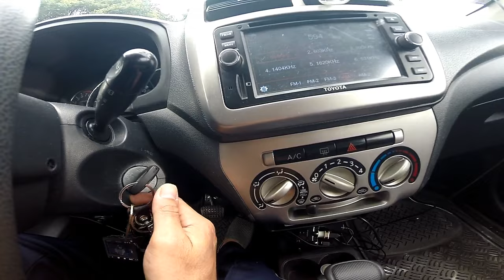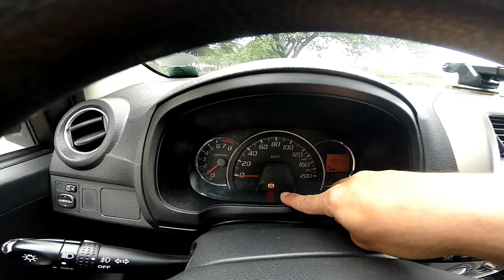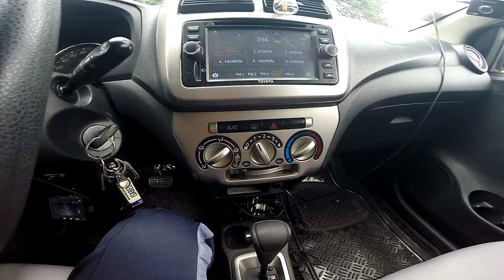How To Drive An Automatic Car - FULL Tutorial For Beginners Part2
Gooday mga KaFixit!
In this video, I will show you how to drive an automatic transmission car. It is a complete tutorial that is geared towards beginner drivers. Driving a car for the first time can be a daunting experience because there are many things to worry about; however, this tutorial should help you understand the basics that are involved in driving an automatic car for the first time! It is actually really easy once you get the hang of it!
Please, remember to be safe while driving!

Please, use this information responsibly, and only use this tutorial if you are of the legal age to drive and already secured a student permit. Also please practice with a supervision of a professional or non-professional driver.

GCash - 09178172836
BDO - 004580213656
Pls, do not skip ADS.

Clutch or Brake first when stopping or slowing down a manual car - Manual Transmission tips Tagalog